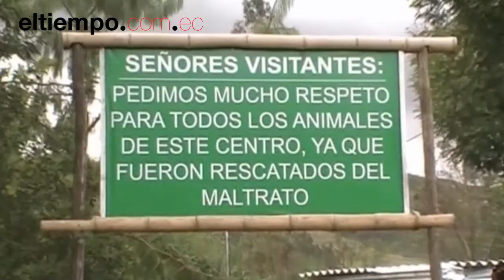Yurak Allpa, un refugio para animales en Tarqui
En Tarqui, a 14 kilómetros de Cuenca, está el zoológico Yurak Allpa (tierra blanca). Alberto Vele es su propietario y es un amante empedernido de la naturaleza, por ello levantó este refugio para animales silvestres con el esfuerzo de su trabajo de 13 años en los EE.UU.